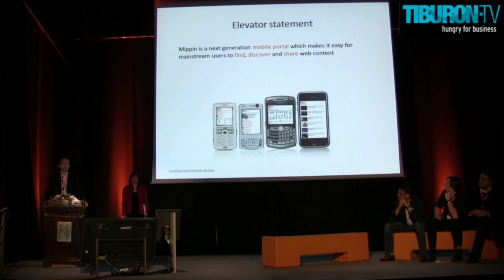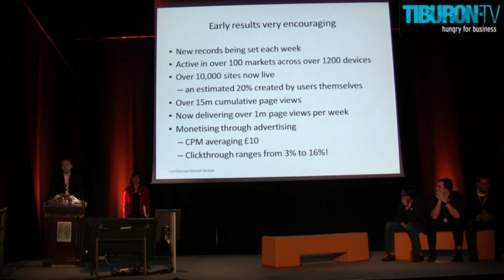mippin.com - Scott Beaumont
2 minute pitch at plugg conference